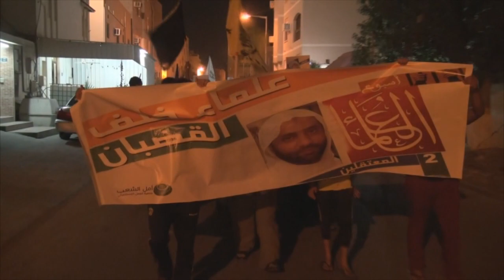مسيرة "‫‏علماء خلف القضبان‬ 2" في سترة واديان تضامناً مع ‫‏الشيخ رياض الحني‬ 2015\5\12 Bahrain